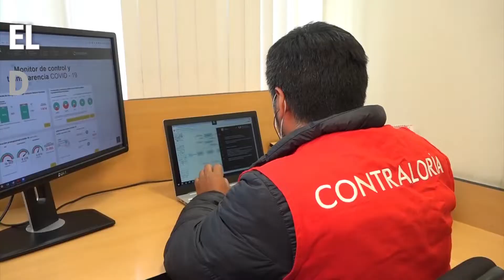Puntos de vista | ¿Auditorías a los procesos o a las personas?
La facultad de levantar el secreto bancario, tributario y bursátil de los funcionarios y servidores públicos en el marco de una acción del control por parte de la Contraloría General, resulta hoy fundamental para avanzar hacia el control en la era digital.